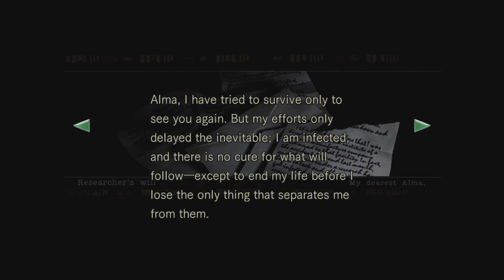Resident evil #3 walkthrough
I'm telling you I'm not lost just I'm not going the right way lol damn snakes why does it have to be snakes I hate snakes..